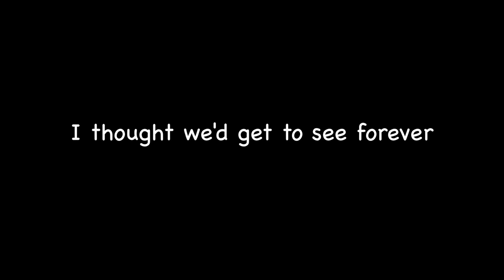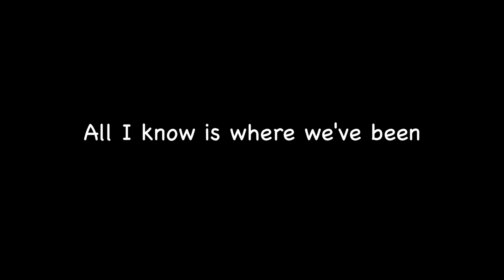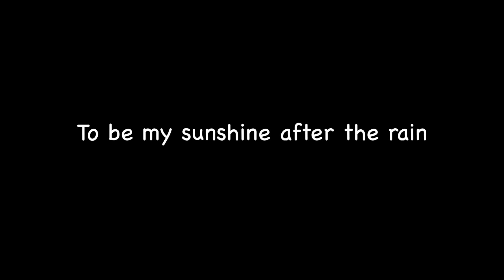(Jason Mraz) It's So Hard To Say Goodbye To Yesterday LYRICS